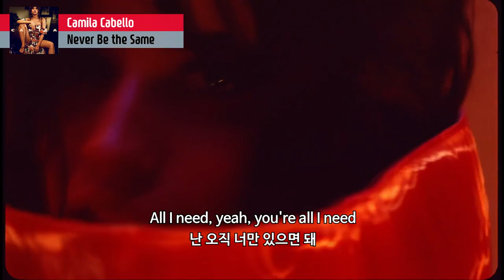가사와 함께 감상하는 카밀라 카베요 'Never Be the Same' M/V 프리뷰!